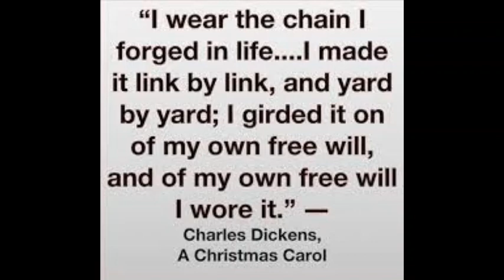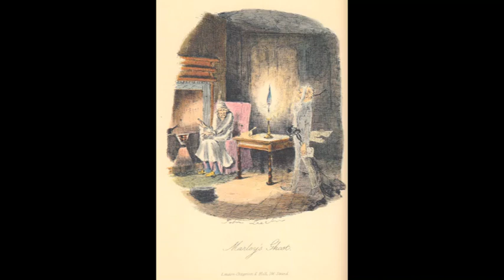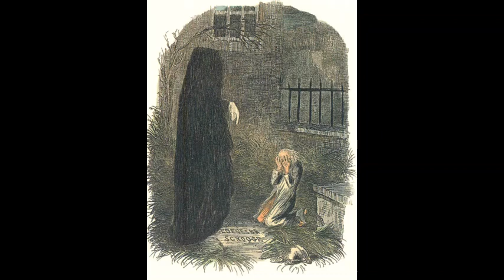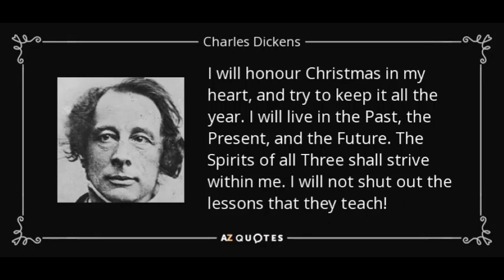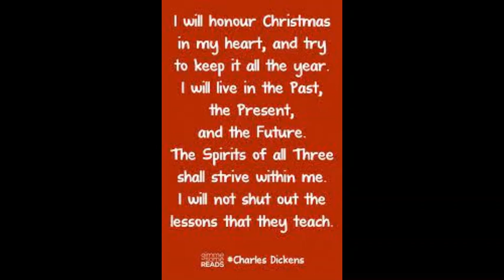Wausau East High A Christmas Carol 2021